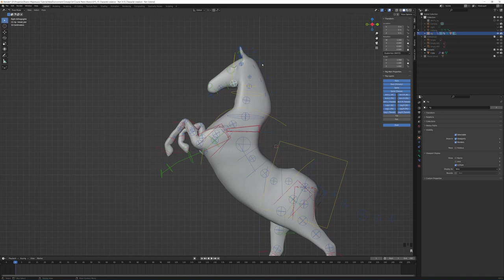🔥15% off code :WFX15🔥Sci-fi Environment Concept Art Course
✅The possibility to create hight qualitu assets to use in our compositions. With a good library fo assets already created, you can maximice que quality and save time every time you work in a environment design piece.
✅That course is focused to create a specific workflow mixing techniques with 3D and 2D softwares.You environment design to get realistic feeling and get a good readeable level in term of concept art.